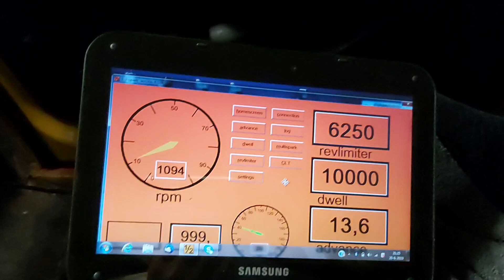A 2cv running without coil leads... 1-2-Spark does the job..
My Visa engined lpg powered Ami 8 running coil on plug (Cop) with 1-2-Spark..  So never worn coil leads for me..